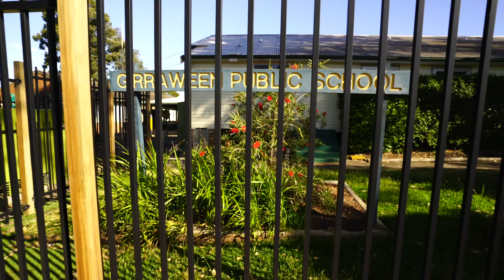25 - 28 Joyce street, Pendle Hill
Jubilance on Joyce - Register your interest today

Concessions available -

- This development meets the requirements for the $10,000 first home owners grant and no stamp duty

- This development also meets the requirements for the $25,000 home builders grant

Savings of over $35,000!!!

Jubilance on Joyce, is a brand new boutique development in the heart of Pendle Hill. Moments walk from Pendle Hill train station, woolworths, local shopping district and much more.

Spanning across 4 levels, this development features top end inclusions, stylish modern interiors, and a great location. Construction is due to commence soon.

First home owners can benefit from the first home loan deposit scheme,

Features will include -

+Boutique block consisting of only 18 apartments.
+ 2 bedroom + study
+ 2 bathrooms
+Secure parking and storage cage
+Choice of timber, tile or carpet flooring
+ Smeg stainless steel appliances and stunning 40mm stone benchtops.
+ Floor to ceiling tiled bathrooms with semi frameless shower and bathtubs
+Generous sized courtyards and balconies
+Large Communal Area to the rear.

Location -

- Walking distance to Pendle Hill Station
- Located in the Girraween public school catchment area
- 5 minutes drive to Westmead hospital and childrens hospital
- 10 minute drive to Parramatta Westfields

Enquire today!!!